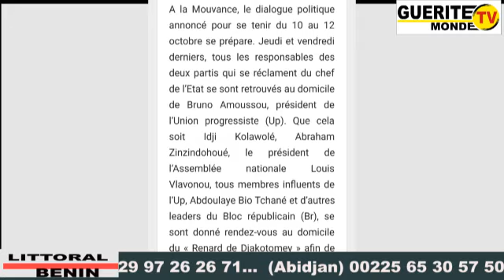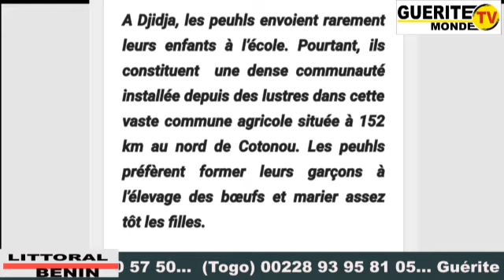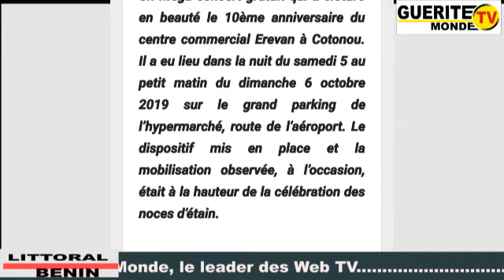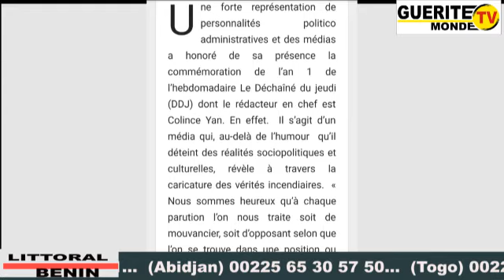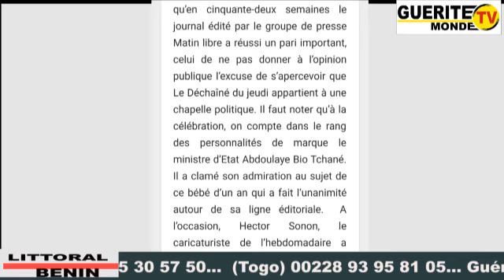Contenu / Matin Libre de ce 08 OCTOBRE 2019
Suivez sur Guérite TV Monde le contenu du quotidien Matin Libre de ce 08 Octobre 2019 avec Chamss-Deen BADAROU.